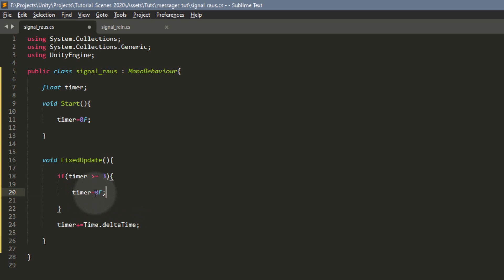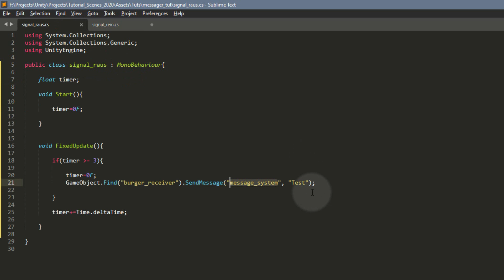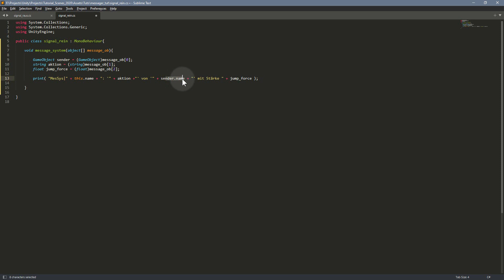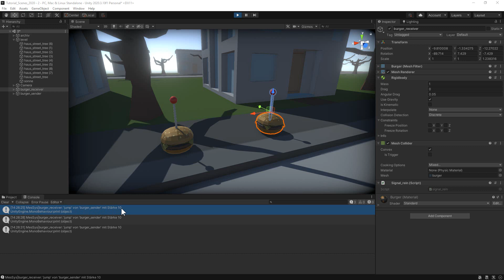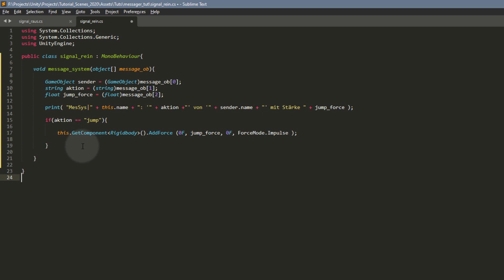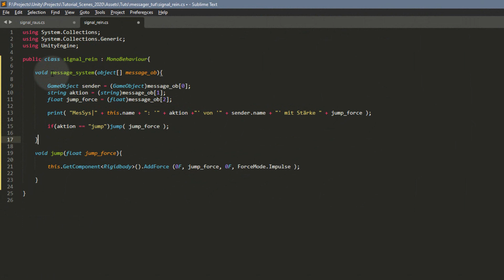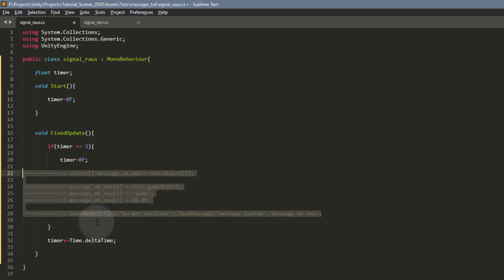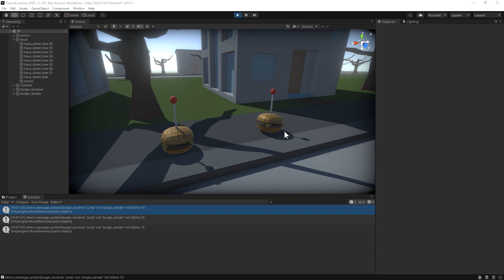Nachrichten von Script A zu Script B - Unity Game Engine Tutorial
In diesem knallhart produzierten Video zeige ich Euch, wie Ihr Scripte untereinander kommunizieren lassen könnt, um so unter anderem Variablen von A nach B zu transportieren. Damit löst das eine Objekt Aktionen im anderen Objekt aus, die sonst nicht möglich wären. Zum Beispiel kann der Spieler bei einem Treffer per Faustschlag die Aufprallgeschwindigkeit seiner Faust an den Gegner senden. Der verliert dann entsprechend viel Energie :-D

Ja, sehr programmierlastig, aber ein extrem wichtiges Thema, wenn man es im Leben zu etwas bringen möchte - Ich empfehle mich - Viel Spaß! :-)

Ist der Daumen oben, wird man Euch loben =^.^=

► Ihr findet mich auch auf Twitter - Folgt mir!